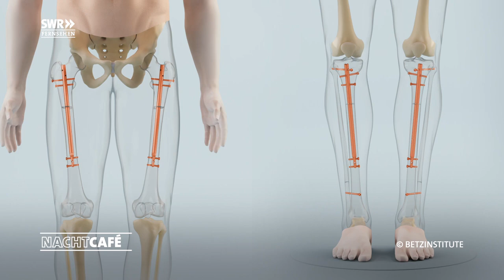Der Kult um den Körper | SWR Nachtcafé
Mein Haus, mein Auto - mein Körper. Gutem Aussehen wird eine enorme Bedeutung zugemessen. Der schöne und möglichst makellose Körper ist in unserer Gesellschaft zum Statussymbol geworden.